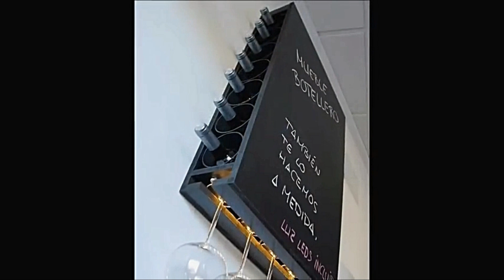Cavas auténticas para vinos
Una cava de vino es una herramienta de almacenaje que nos permite preservar el vino en condiciones óptimas para su correcta evolución y consumo.